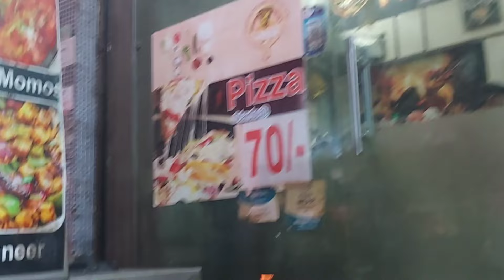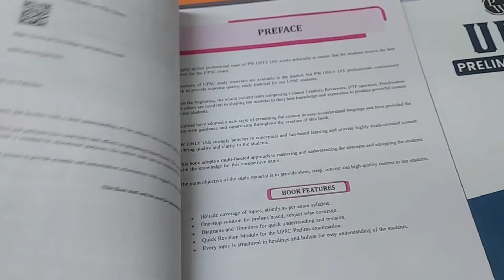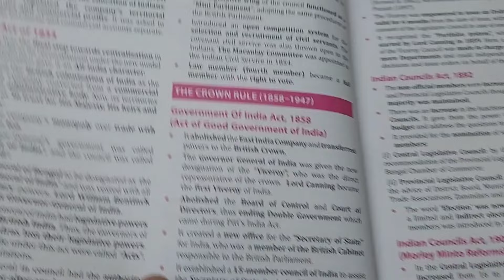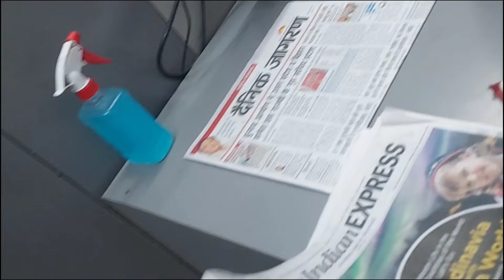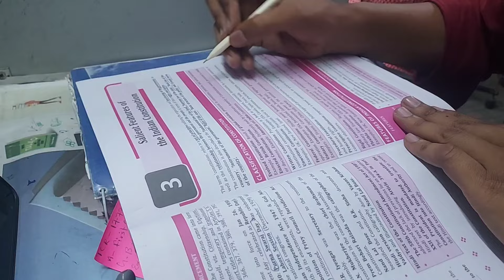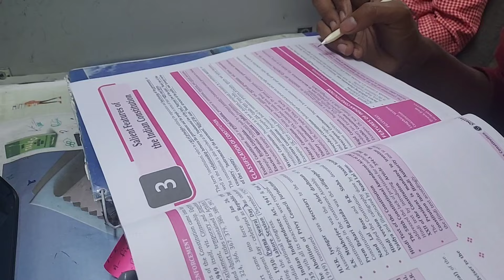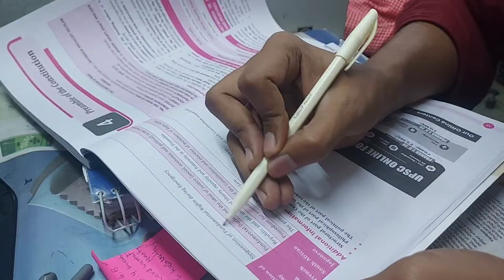24 Hour UPSC Study Vlog: A Day in the Life of a UPSC Aspirant | UPSC Notes Giveaway | UPSC Prelims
24 Hour UPSC Study Vlog: A Day in the Life of a UPSC Aspirant | UPSC Notes Giveaway | UPSC Prelims

Welcome to my 24-hour UPSC study vlog! Join me as I take you through a day in the life of a UPSC aspirant, studying for one of the toughest exams in India. From morning routines to late-night study sessions, you'll see the dedication and hard work that goes into preparing for the UPSC exam. Follow along as I tackle subjects, make study schedules, and stay motivated throughout the day. Whether you're also preparing for the UPSC exam or just curious about the process, this vlog is sure to give you insight into the life of a UPSC aspirant.

Your Queries.

offline coaching rajendra Nagar
offline ias coaching centre
Delhi offline coaching rajendra
Vision ias
Only ias
next ias
upsc preparation
ias preparation
upsc coaching
ias coaching
ias preparation without coaching
offline coaching
upsc offline coaching
ias coaching centre
upsc offliine coaching
free upsc coaching online
online vs offline coachings review
best offline coaching in india
upsc preparation for beginners
online and offline coaching for civils
upsc cse preparation
offline coaching upsc
pw offline upsc coaching
upsc offline coaching fees
pw offline upsc coaching fees
khan sir offline coaching upsc
offline upsc coaching in delhi
offline vs online coaching upsc
best offline upsc coaching in delhi
best offline upsc coaching in india
best offline coaching for upsc in patna
best offline coaching for upsc english medium